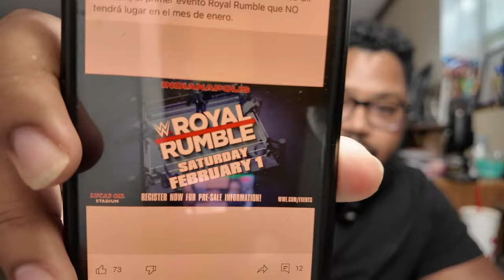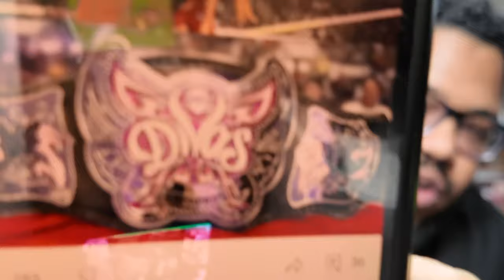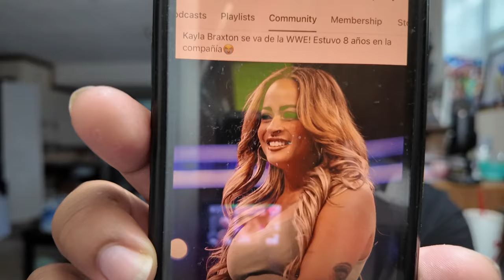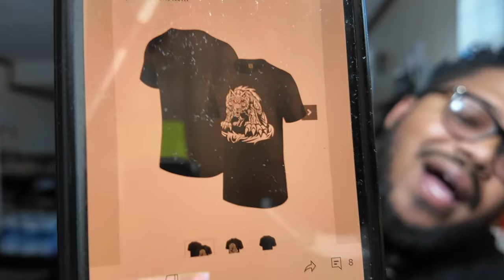Liv Morgan Ataca a Dominik en WWE Raw - 24 de Junio 2024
Triple H sobre la historia de Dominik Mysterio con Liv Morgan: 'Aparentemente, Dom es una máquina'
24 de junio de 2024 | Publicado por Jeremy Thomas
WWE Raw Liv Morgan Dominik MysterioCrédito de la imagen: WWE
Triple H recientemente compartió un par de pensamientos sobre el estatus de mujeriego de Dominik Mysterio en los últimos tiempos. Mysterio, quien por supuesto está asociado con Rhea Ripley en WWE TV, se encontró en la mira de Liv Morgan mientras Ripley estuvo fuera de acción. Se le preguntó a The Game sobre la situación durante su aparición en The Pat McAfee Show y bromeó diciendo que el joven Mysterio claramente debe tener algo especial para él, considerando todo.

“Dom, cuando lo miras, no es como si lo miraras y dijeras: 'Bueno, este es un tipo que les gusta a todas las chicas'”, dijo Triple H ( según Fightful ). “Él tiene buen cabello. Aparentemente, Dom es una máquina”.

ANUNCIO
Morgan ha estado jugando con Mysterio regularmente en WWE TV como parte de su gira de venganza contra la lesionada Ripley.

ANUNCIO
MÁS HISTORIAS DE TENDENCIA
Más detalles sobre el acuerdo de WWE con Indianápolis para Royal Rumble, Wrestlemania y Summerslam
Eric Bischoff explica por qué cree que la asociación de WWE con TNA tiene sentido
Más sobre la reacción en AEW a los rumores de interés de Shane McMahon
Booker T no volverá a trabajar con los productores de Dark Side of the Ring después de ¿Quién mató a WCW?